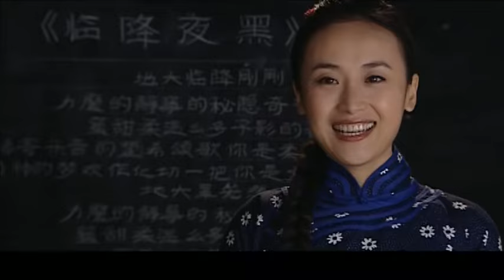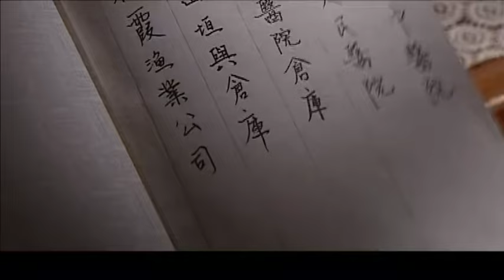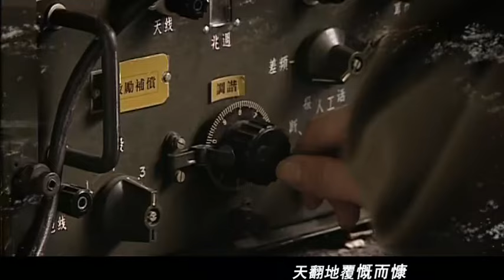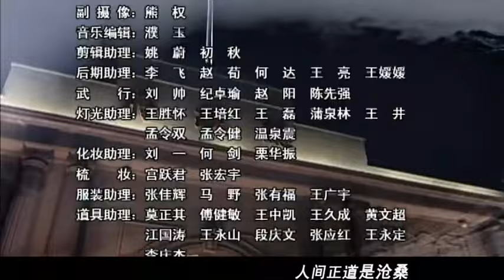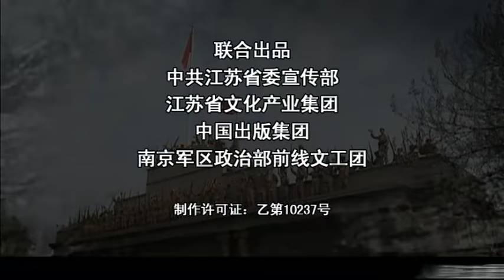【2024谍战剧】《策反终极战》第09集丨一场大策反的斗争，中共特工潜伏在国民党心脏的中虎穴苦斗忍辱负重#chinesedrama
导演: 沈悦、沈严
主演：郭广平、陈宝国、潘虹、韩雪、高明、傅淼
《策反终极战》讲述在1945年8月至1949年4月期间，国共双方在抗日战争胜利后展开了南京争夺战。新二师参谋长梁一桐接受组织特殊使命，隐瞒妻子高粱花打入国民党内部卧底。为了取得国民党信任，梁一桐甘于虎穴苦斗，忍辱负重，与首都警备司令部副司令之女军统之花杨紫月订婚，秘密配合南京新任地下市委书记开展地下工作，包括策反B-24轰炸机机组起义、国民党海军军舰“重庆号”起义、蒋介石御林军首都警卫师起义，以及组织学生、工人运动，营救政治犯，保卫南京城等，对于渡江战役的胜利以及南京的解放起到了至关重要的作用。为了保护渡江战役情报江防图，梁一桐献出了宝贵的生命。